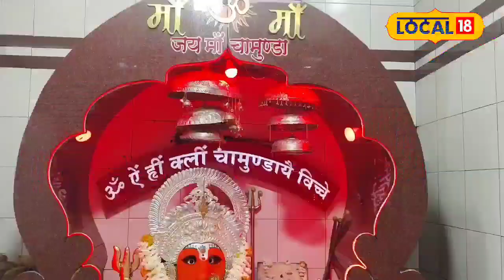Navratri 2024: आखिर क्यों पहली नवरात्रि में बोई जाती है जौ, जानिए इससे पीछे जुड़ी मान्यता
In Hinduism, the festival of Navratri is celebrated with great enthusiasm. From today, Sharadiya Navratri has begun, and this festival holds special significance in Sanatan Dharma. During Navratri, various forms of Goddess Durga are worshiped with rituals and traditions. It is believed that during Navratri, Goddess Durga descends to the earthly realm for nine days to bless her devotees. To please the Goddess, devotees follow various practices. On the first day of Navratri, there is a tradition of Kalash Sthapana (setting up a sacred pot) and sowing barley.

हिंदू धर्म में नवरात्रि का त्यौहार बड़े ही धूमधाम से पढ़ाया जाता है.आज से शारदीय नवरात्रि शुरू हो चुके हैं, सनातन धर्म में नवरात्रि पर्व का विशेष महत्व है. नवरात्रि के दौरान मां दुर्गा के अलग-अलग रूपों की विधि-विधान के साथ पूजा की जाती है. नवरात्रि के दौरान माता रानी पूरे नौ दिन के लिए धरती लोक पर अपने भक्तों को आशीर्वाद देने लिए आती हैं.माता रानी को प्रसन्न करने के लिए भक्त कई तरह के उपाय अपनाते हैं. वहीं नवरात्रि के दिन पहले दिन कलश स्थापना और जौ बोने का विधान है.